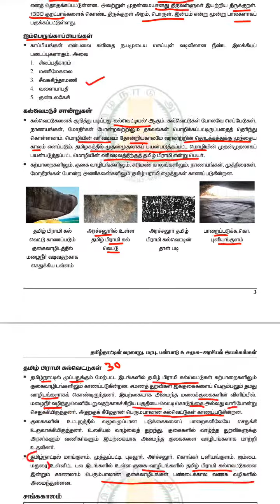UNIT--8 (test-10)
Tnpsc unit 8 pdf important points